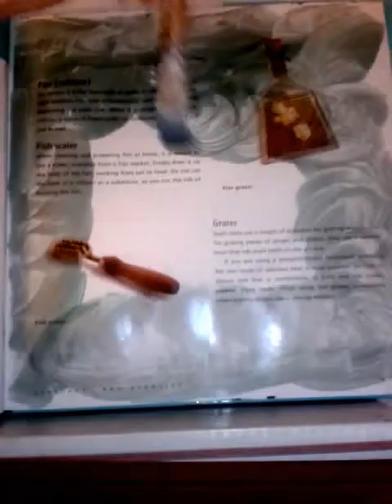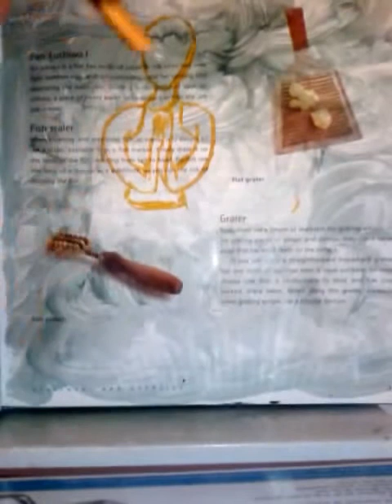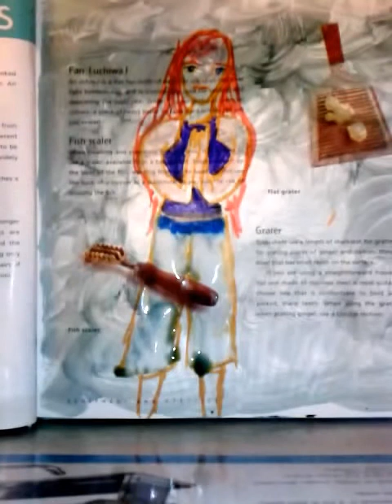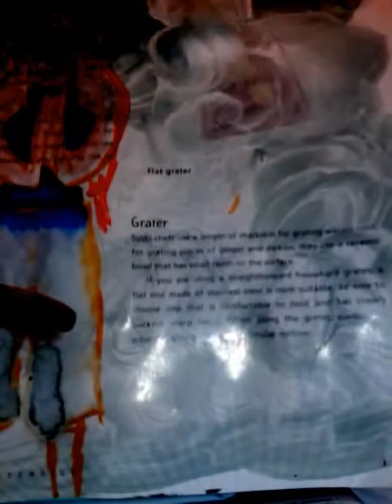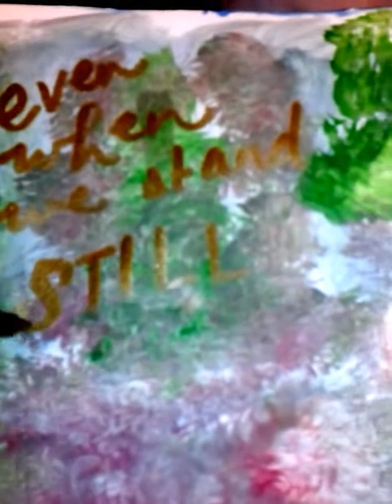Art Journal Gesso + Watercolor = Gouache!